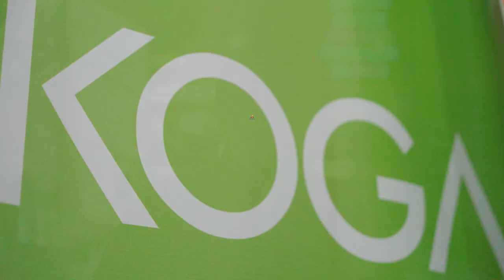Hackathon Startcamp 2022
10 equipos seleccionados participaron de la hackathon, para mediante herramientas prácticas, mentorías y talleres puedan potenciar sus ideas agrotech.

Facilitadores y facilitadoras de Startcamp 🙌🏻 Durante los 3 días de hackathon los participantes tuvieron diversos talleres para potenciar sus ideas:

Presentación de desafíos Agtech - Marcelo Insaurralde de Crea
Explorando el problema - Santi Racca
Beta Cards - Paola de la Huerta y facilitadores KOGA
Entendiendo a los usuarios - Belu Varela
Prototipado | UX/UI - Andrea González
Agro 5.0 Blockchain - Juanma Alonso de Cibersons
Recolectando Feedbacks - Liliana de Software Natura
Lean Canvas - Fernando Espínola
Taller de Pitch - Erick Dijkhuis
Taller de presentaciones - Paola de la Huerta

Startcamp es un concurso de innovación abierta Agtech desarrollado por KOGA, presentado por Connacyt, Proinnova y Crea, con el apoyo de Ucom, Cibersons, Forestal Sylvis y Software Natura.